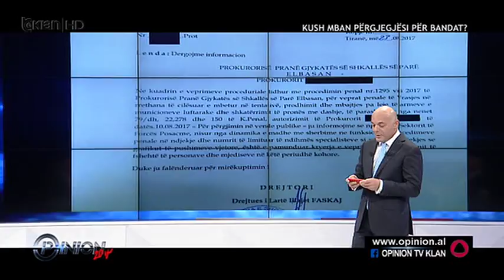NDEU - SHKRESA NUK KA TE BEJE ME PERGJIMIN